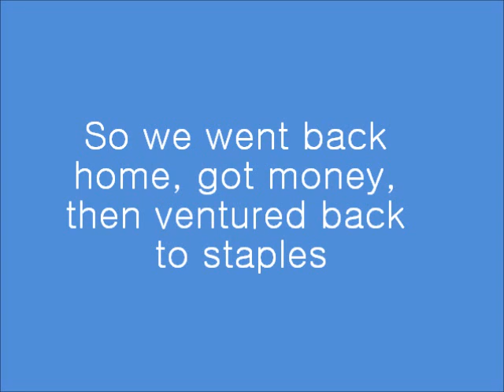Epic Staples Adventure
It's kinda dumb. It's kinda awesome. It's kinda funny.

Background Music: Indiana Jones Theme (from "Indiana Jones and the Last Crusade") - The Classics at the Movies: Adventure!